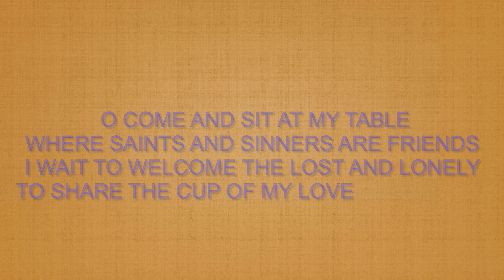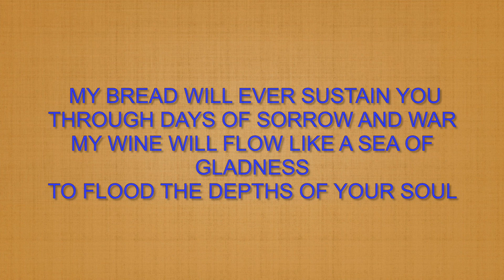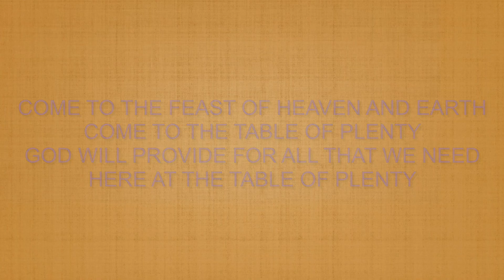Table of Plenty (Entrance Song)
Choir: St. Michael Calasga-an Choir
Guitarist: Christopher B. Agravante